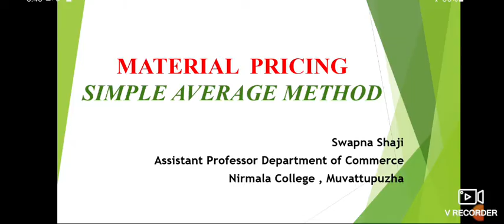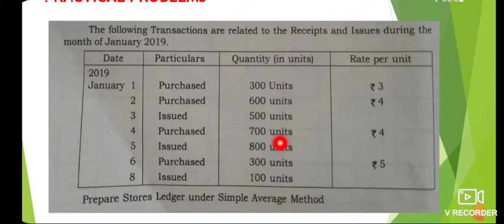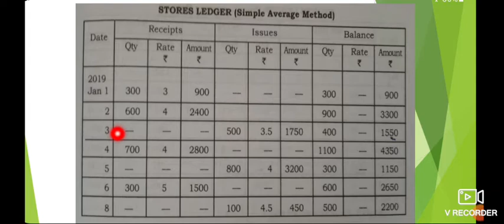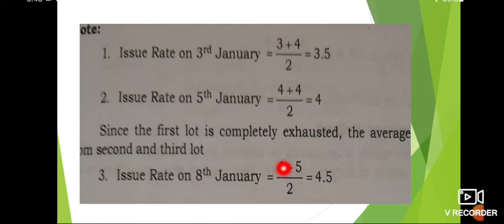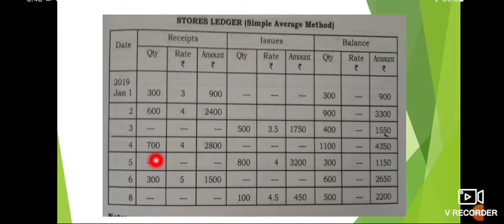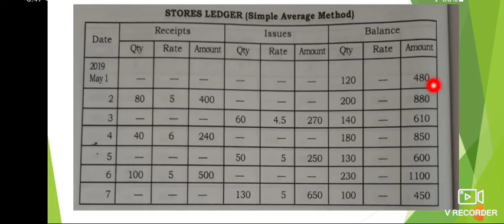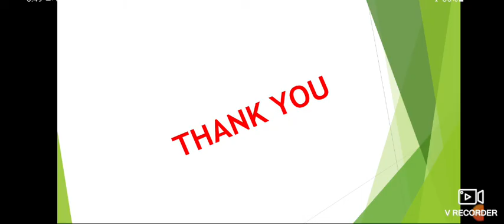MATERIAL PRICING ,SIMPLE AVERAGE METHOD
Simple average method
BCOM SEM-5 Regular and Private